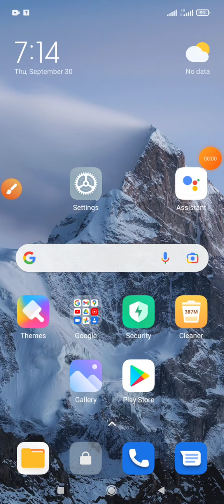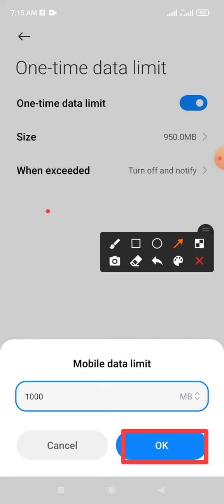How to setting hotspots 1000 MB one time data limit on Redmi note 10 and Xiaomi Phone